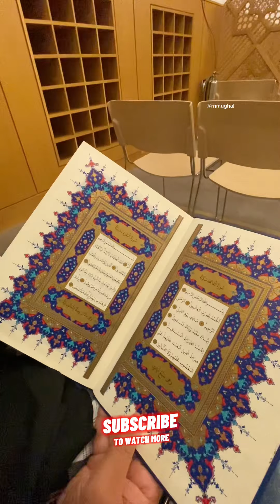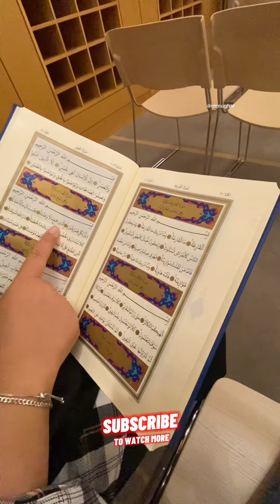Cambridge ￼ Mosque, visit, ￼UK @rnmughal ￼🕌🫶🏻